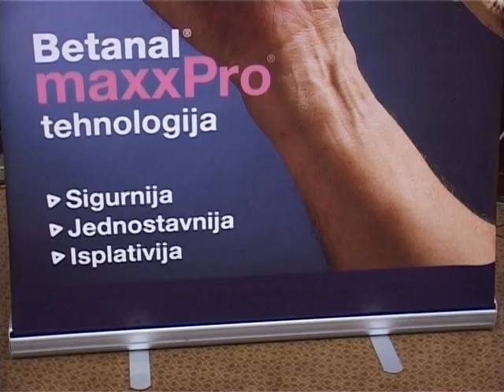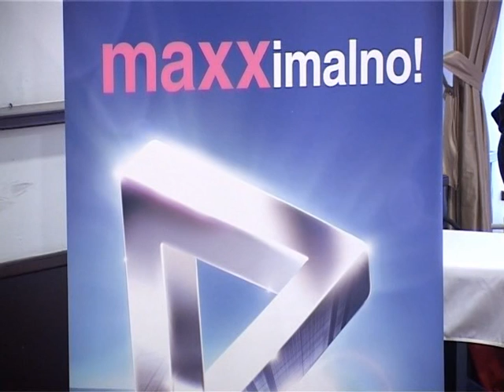PREZENTACIJA BETANAL MAXXPRO